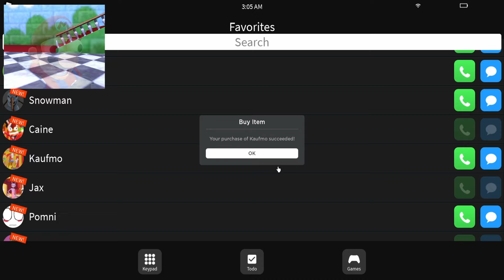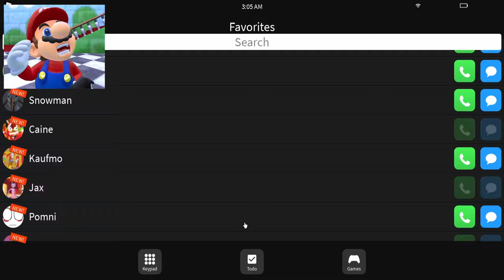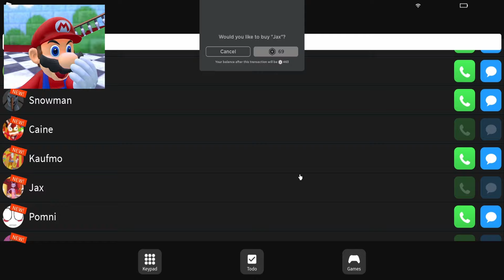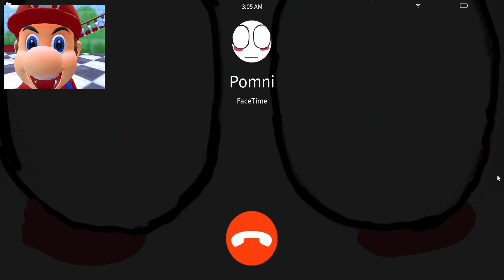Mario Plays ROBLOX ESCAPE EVIL JANITOR OBBY (First Person Obby)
Hey everyone, I’ve tested out every animation in the video and I’m open to constructive criticism. I genuinely appreciate every comment, and a big thank you in advance for your likes, subscriptions, and comments!

Copyright @ Mario Meme 2024